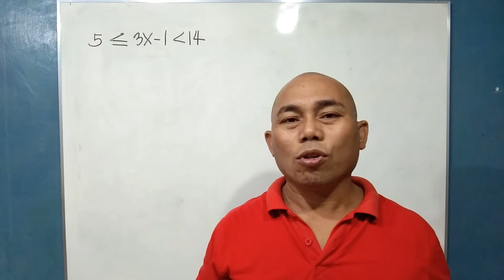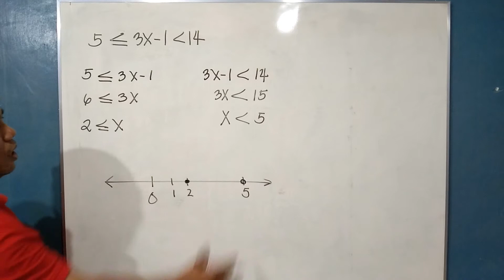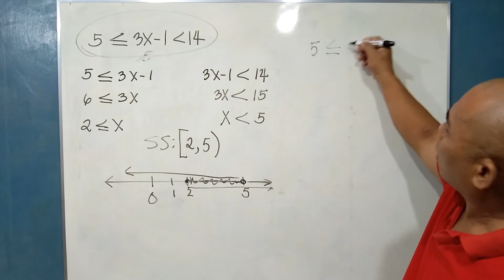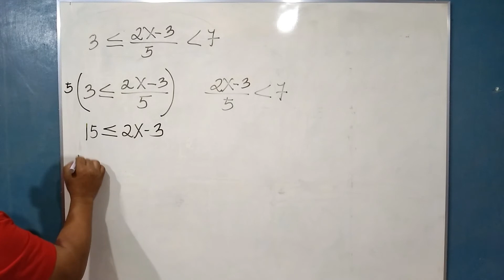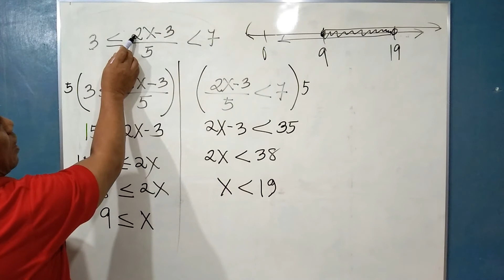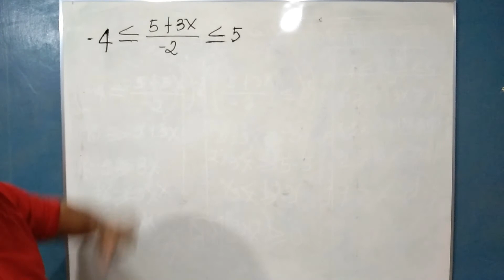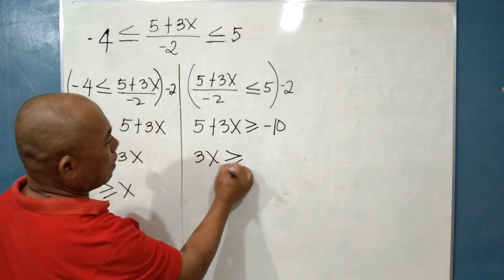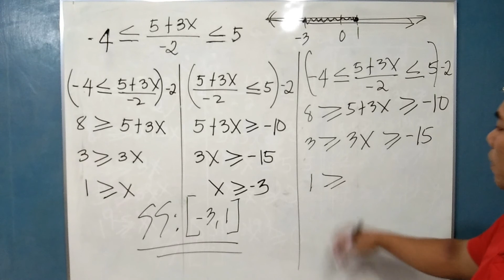Solving Double Inequality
Another video about Inequality.  check also the previous videos to have a wide understanding about Inequality.